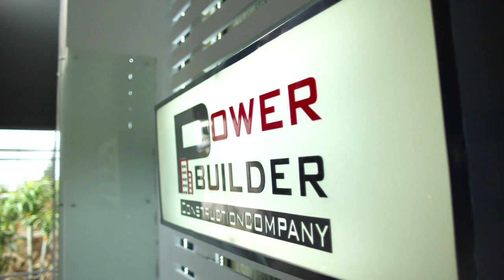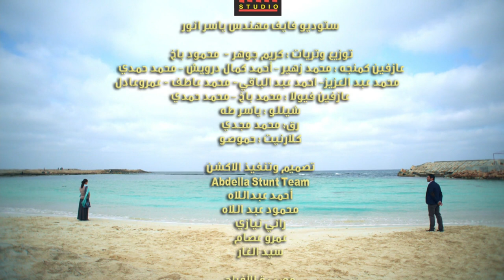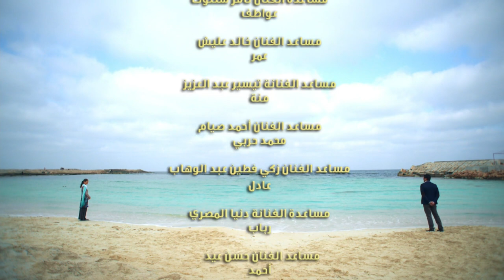Adam wa Jamila آدم و جميلة Adam & Jameela 2013 _ Episode 41